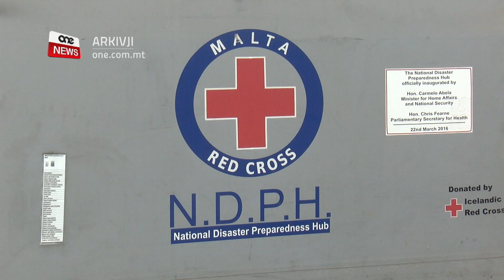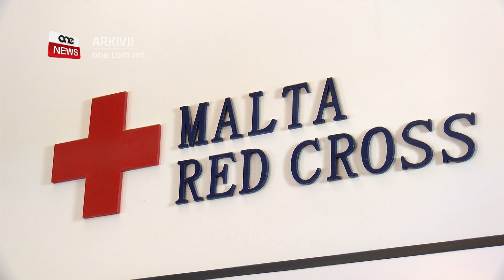IR-RED CROSS TQASSAM PRODOTTI LIL DAWK VULNERABBLI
ONE.COM.MT • Fl-aħħar jiem il-Malta Red Cross nediet servizz ġdid ta’ tqassim ta’ prodotti essenzjali lin-nies meqjusa bħala vulnerabbli u lil dawk li jinsabu fi kwarantina.

Dan is-servizz pilota beda fl-irħula ta’ Pembroke u l-Imtarfa u l-għan tar-Red Cross huwa li fil-ġimgħat li ġejjin testendi dan is-servizz f’aktar lokalitajiet madwar Malta.

Sabiex tkun tista’ tagħmel dan ir-Red Cross għamlet ukoll talba għall-volontiera bil-għan li tkun tista tlaħħaq mad-domanda għal dan is-servizz essenzjali li tant hawn bżonnu.

FILMATI: S. CUCCIARDI / ARKIVJI

Il-Malta Red Cross bdiet tqassam l-ikel u prodotti essenzjali bħall-mediċini f’Pembroke u fl-Imtarfa lil persuni meqjusa vulnerabbli jew jinsabu fi kwarantina mandatorja.

Dan is-servizz ġdid kien deskritt minn Robert Brincau, id-Direttur tal-Operazzjonijiet, bħala era ġdida.

ROBERT BRINCAU
DIRETTUR TAL-OPERAZZJONIJIET TAR-RED CROSS
“Din hija era ġdida għalina wkoll. Dawn huma servizzi ġodda li qed nibnu biex noffru qed nibdewhom bil-mod ma’ kunsilli lokali żagħar ovvjament anki l-operat naraw x’jirrikjedi. Is-servizz huwa ma persuni vulnerabbli li huma d-dar biex ninkoraġġuhom biex jibqgħu d-dar biex nagħmlulhom il-ħajja faċli u kemm jista’ jkun li joqogħdu d-dar hija diġà sagrifiċċju aħseb u ara li jkollhom bżonn ċerti bżonnijiet u ma jistgħux jilħquhom.”

Dan kollu kien possibbli grazzi għas-sostenn li taw numru ta’ kumpaniji, fosthom tal-GOTO, li sellfu erba’ karozzi lir-Red Cross biex jintużaw għal il-għan.

Brincau appella għal aktar volontiera sabiex ikunu jistgħu iżidu l-lokalitajiet li fihom joffru s-serivizzi.

“L-iskop li l-volontiera qed jgħinu u għandhom bżonn iżjed biex kemm jista’ jkun dan is-servizz inkabbruh malajr kemm jista’ jkun u nkunu nistgħu nilħqu aktar postijiet. Id-domanda hija kbira u aktar ma tikber id-domanda aktar ikollna bżonn volontiera biex ngħinu lil dak li jkun.”

Ir-Red Cross qed tgħin ukoll fl-iscreening tal-impjegati t’ numru ta’ kumpaniji u entitajiet.

Dan filwaqt li qed taħdem id f’id mal-Gvern biex toffri servizzi umanitarji.